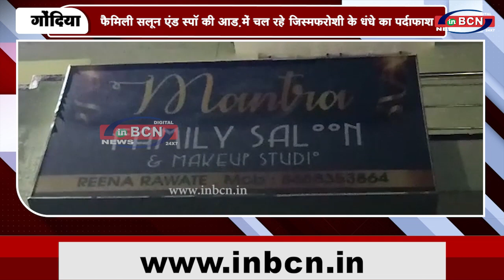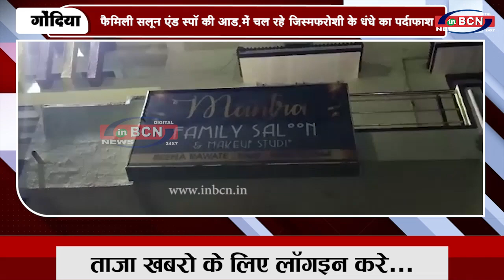फ़ैमिली सलून एंड स्पॉ की आड़ में चल रहे जिस्मफरोशी के धंधे का पर्दाफाश INBCN NEWS